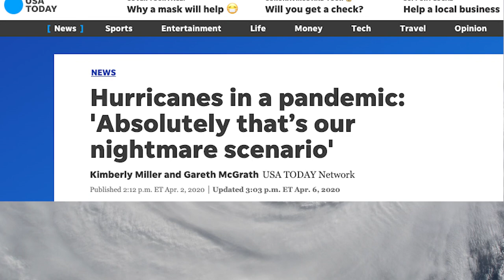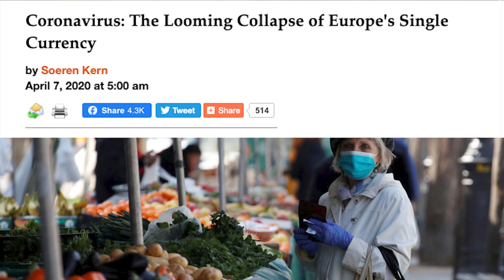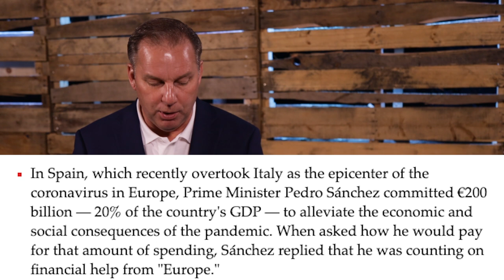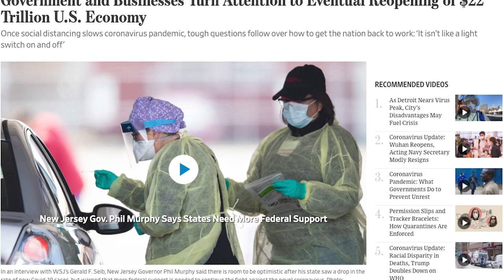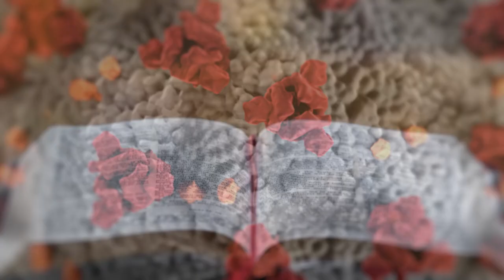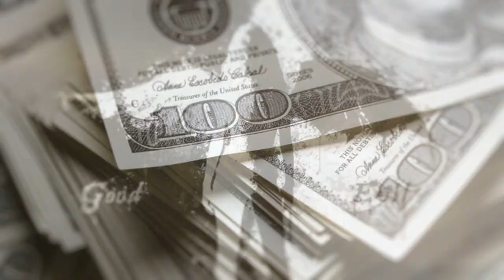Prophecy Files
Join Pastor Joey Rogers in this brand new Prophecy Files as he discusses "Forecasting the Future". With everything going on in the world, now is the time to find out what the Bible has to say about it all.

You can also watch on YouTube and the Pace Assembly App every Sunday at 1AM.